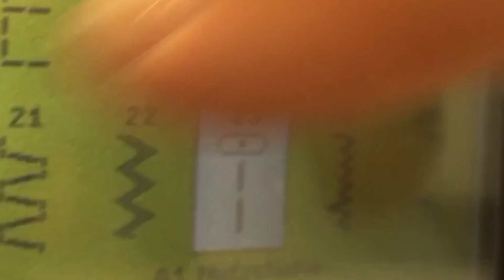iPad-Hülle aus Filz selber nähen + Stifttasche und Kabelfächer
In diesem Tutorial zeige ich dir, wie du einfach eine Tablet-Hülle aus Filz inkl. Stifttasche und Kabelunterbringung nähen kannst. Hier erfährst du Schritt - für - Schritt, wie du Die selbst so ein Schmuckstück anfertigen und an Deine Größe anpassen kannst.

📬-Kein Video mehr verpassen (↓Mehr Anzeigen↓)

Ich empfehle euch---

Links

(↑ Hier könnt ihr gerne eure Werke posten)

Produced by Nino Cataffo